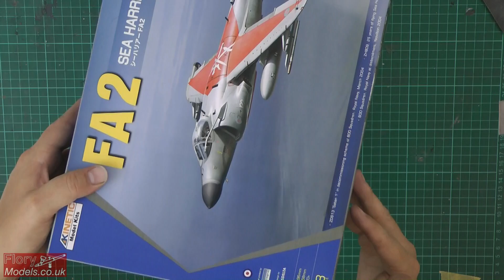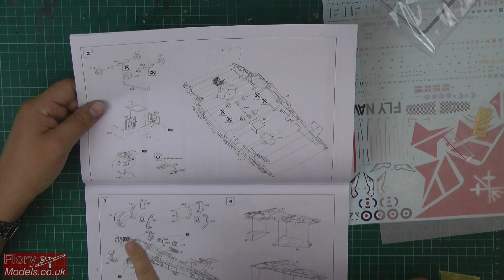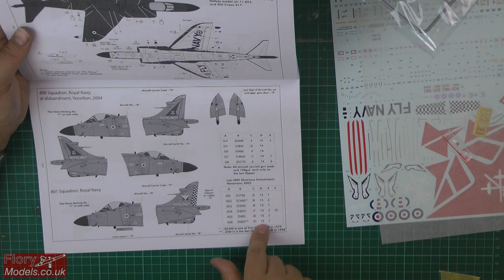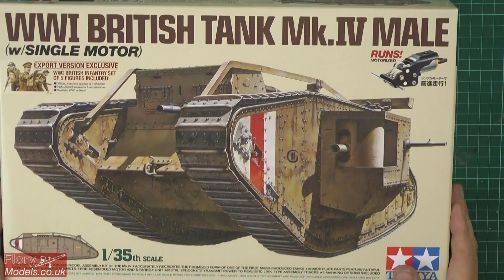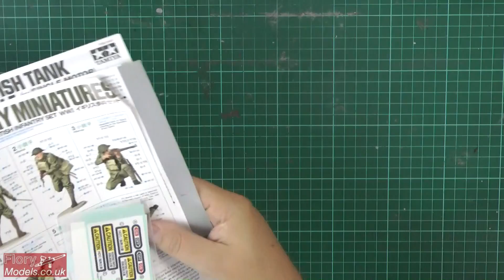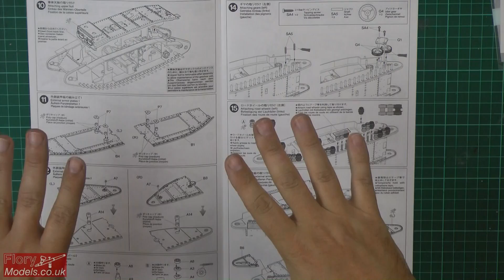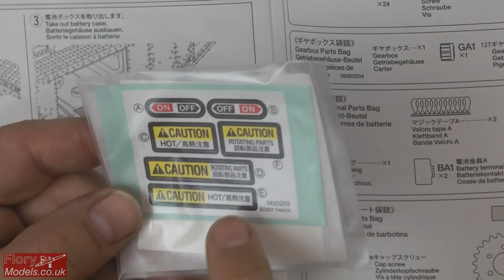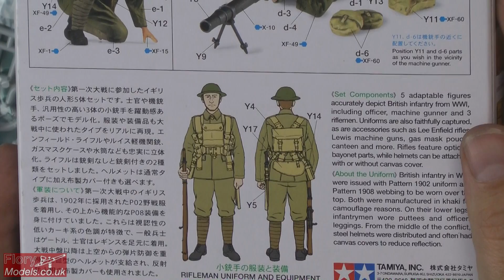Flory models News show 5th September 2014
0:00 Welcome
1:00 Trumpeter 1/35 Mi-24 Hind Video, Part 11 update
3:15 Live Show update
6:50 Helpful Tips ''Primers''
34:30 Kinetic 1/48 FA2 Sea Harrier Review
53:20 Tamiya 1/35 MKIV British Tank Review Plus Infantry set
1:13:00 Prize draw and news